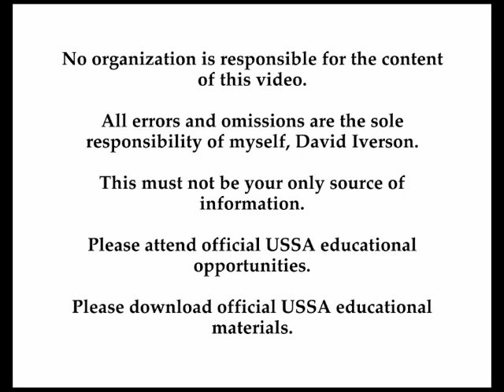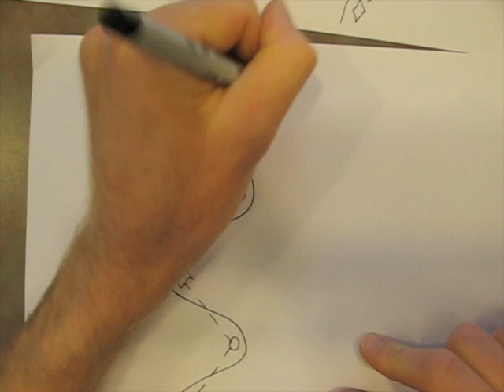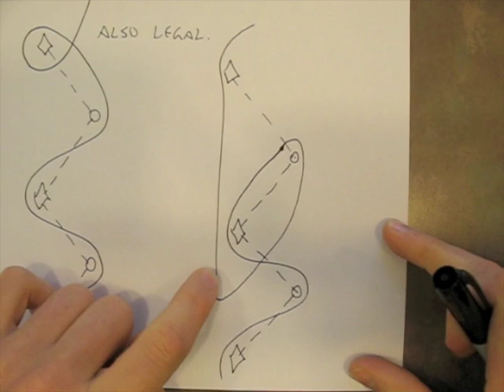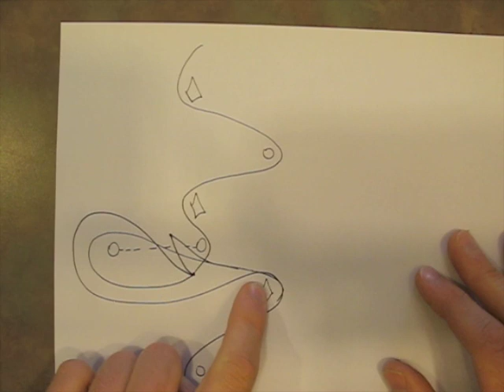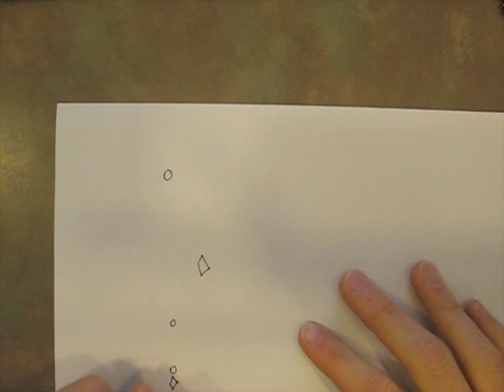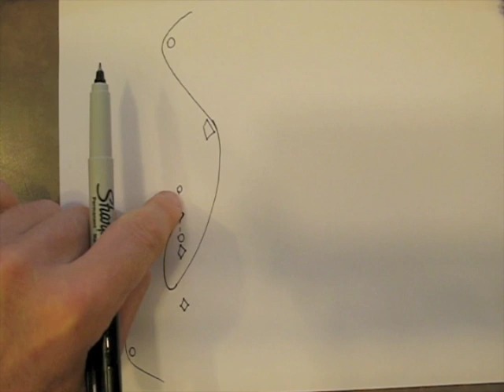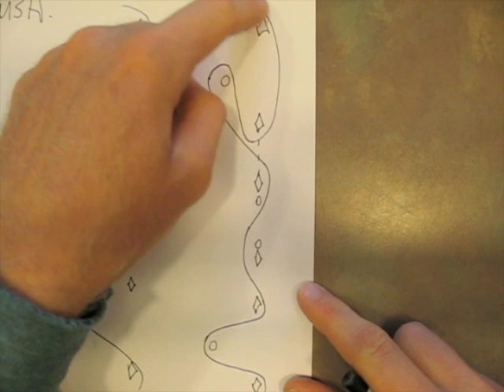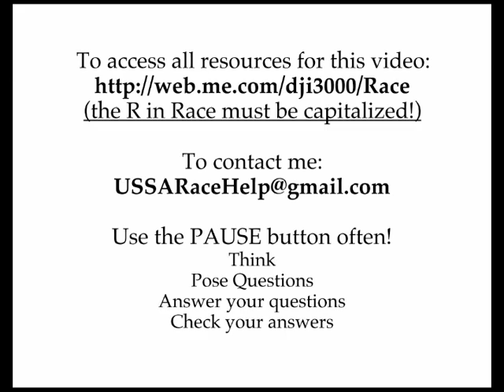GatekeepingSlalomExplained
This video looks at the elements of slalom in alpine ski races from the perspective on a gatekeeper.  Legal passage of single pole open gates, delays, hairpins, 3-gate flushes and 4-gate flushes is discussed.